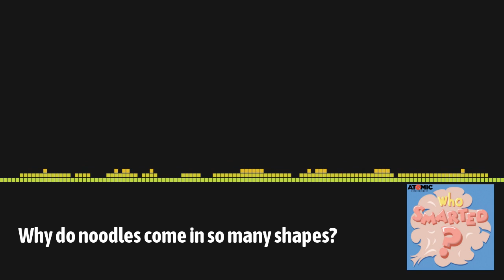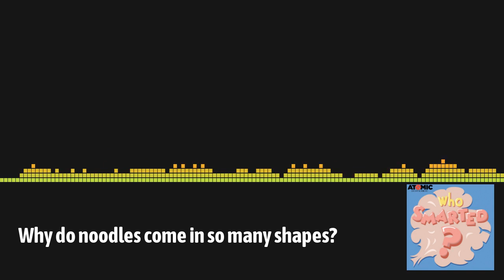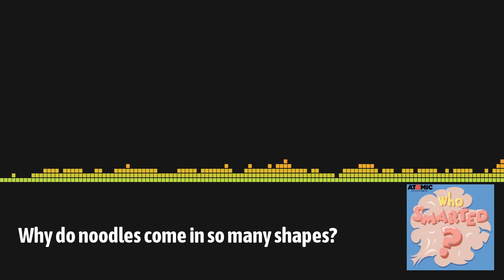Noodle Shapes: Why Do Noodles Come in So Many Shales and Sizes? | Who Smarted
Who invented noodles? How many kinds of noodles are there? Are noodles good for you? for privacy information.